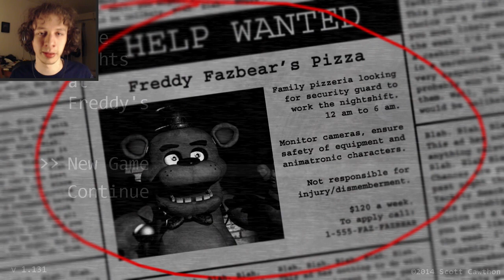Smike Plays Five Nights at Freddy's (Finally) - Part 1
Watch me finally play & get scared in Five Nights at Freddy's :P